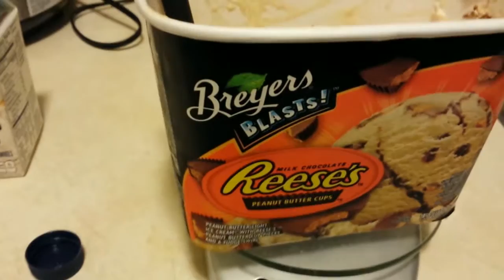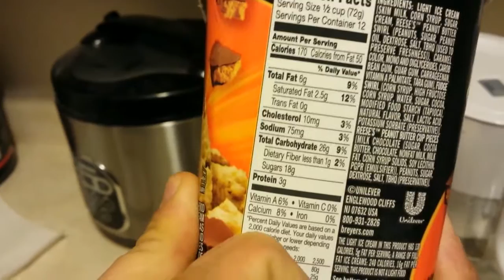NPC Classic Physique: Road to Pro Card Episode 7: Legs, AMRAP, and Rawr xD